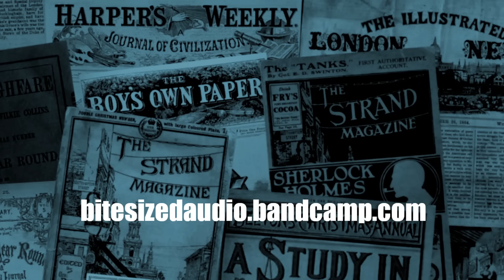The Suitcase | A. J. Alan | A Bitesized Audiobook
Another shaggy dog story from the popular 1920s radio raconteur, A. J. Alan, in which he relates an odd encounter on the Plymouth Express from Paddington involving a garrulous young woman and a suspicious man with a large suitcase... The story begins at 00:01:30

00:00:00 Introduction
00:01:30 The Suitcase
00:13:20 Credits, thanks and further listening

A. J. Alan was the pseudonym of the multi-talented Leslie Harrison Lambert (1883–1941), an English civil servant and intelligence officer whose readings of his own short stories on the fledgling BBC radio service in the early 1920s were incredibly popular with contemporary audiences. He was born in Nottingham, he went to school at Rugby and initially trained as a surveyor. After working for a few years as a surveyor, he made quite a radical career change: in about 1906 he became a professional magician and was accepted into the Magic Circle.

He also developed an interest in amateur radio in the years before the First World War which proved pivotal to his life and career: on the outbreak of war in August 1914 he volunteered to work at a coastguard station intercepting German wireless communications, and by the end of that year was working for the British Admiralty in Naval Intelligence Room 40, which was later to become part of what is now known as GCHQ. Lambert remained in the Intelligence service for the rest of his career. He still held a senior role at the outbreak of the Second World War, and transferred to Bletchley Park where he worked in Hut 8 (alongside Alan Turing amongst many others). However by this stage his health was declining, and he died in December 1941 at the age of 58.

Shortly after the foundation of the BBC in 1922, Lambert contacted the Corporation offering to read his own short stories as radio broadcasts, and he began doing so in January 1924. He performed those readings under the pseudonym A. J. Alan, and his real identity was kept a closely-guarded secret, although apparently his voice was once recognised by an old school friend.

There are various popular legends about Alan’s broadcasts: that he had his scripts pasted onto cardboard so that the paper wouldn’t make a noise on the microphone, and that he turned up in full evening dress to do the broadcasts, with his own candle in case the lights in the studio went out.
Lambert, or Alan's, stories were distinctive in tone, with a highly conversational, off-the-cuff style which belied the intense preparation which went into every episode. The broadcasts were hugely popular with contemporary audiences and made "A. J. Alan" into a household name. The stories themselves are typically a blend of humour and suspense, often with a twist. The majority of them were subsequently published in contemporary newspaper or periodicals, as well as published in book form ('Good Evening, Everyone!' in 1928 and 'A. J. Alan's Second Book' in 1933).

If you'd like to hear the voice of the man himself, a couple of his stories are available on the 'Stars of the Wireless' website, from gramophone recordings produced in the 1930s:

Some footnotes on the text:
(1) Constance Collier (1878–1955) was a well-known British actress on the London stage in the Edwardian era. She began her career as a "Gaiety Girl" in 1893, and by the early 20th century had become a star, appearing alongside Sir Herbert Beerbohm Tree and other theatrical luminaries of the era. From about 1929 much of her career was spent in the USA and she appeared in numerous films in the 1930s and 40s, including Alfred Hitchcock's 'Rope'. She died in New York in 1955.
(2) The last line of the story references "Gilbert the Filbert", a hugely popular comic character created by the early 20th Century actor and singer Basil Hallam in a theatrical revue in April 1914. The character captured the public imagination and was widely quoted for many years; he was apparently especially popular with men serving in the trenches during World War I.  Sadly Basil Hallam was killed in action during the war: he died aged 28 at the Battle of the Somme, while serving as a Captain in the Royal Flying Corps.